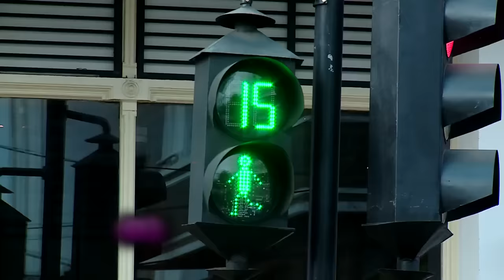FTV Randy Pangalila & Pamela Bowie | Cinta Itu Sederhana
Production Number : 2017/22
FTV 2017
Selamat Menonton